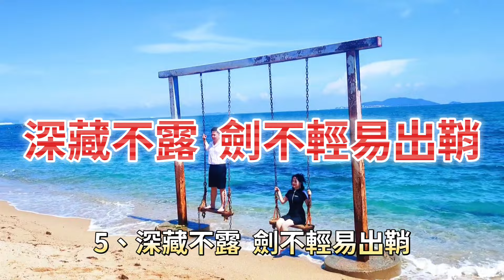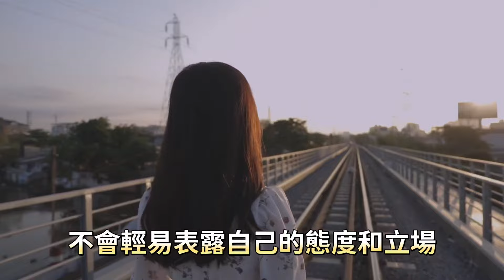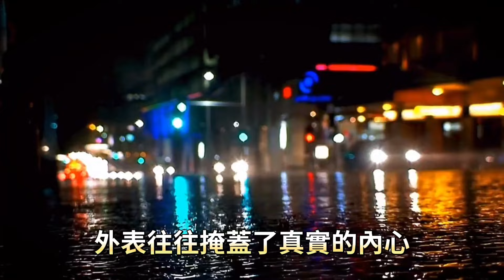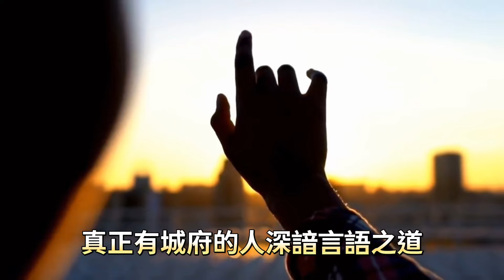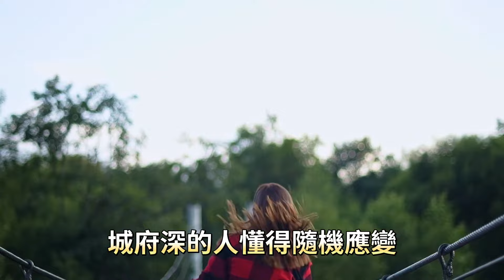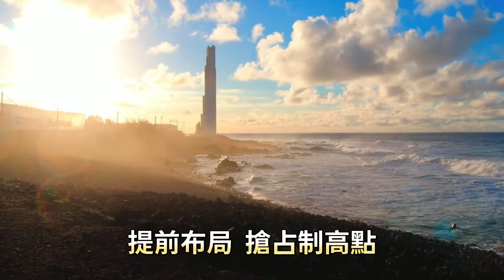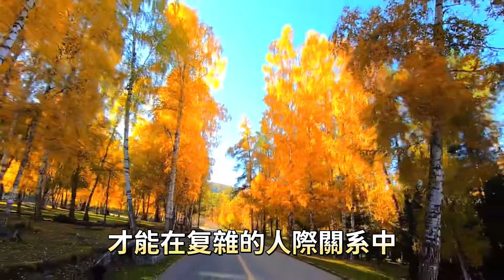城府深到可怕的人，有這20種表現。洞察人性，保護自己。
與「城府深到可怕的人，有這20種表現。洞察人性，保護自己。」相關內容：

為什麼辛苦一輩子卻晚景淒涼，是緣是劫，全在父母能不能守住這3個底線。

如果你有很多解不開的問題，不妨看看這8句話，幫你把人看得更清楚，把事想得更明白。

人生建議：遠離身邊低層次的人，學會與強者同行，寧可與狼共舞，也別與狗為伴。